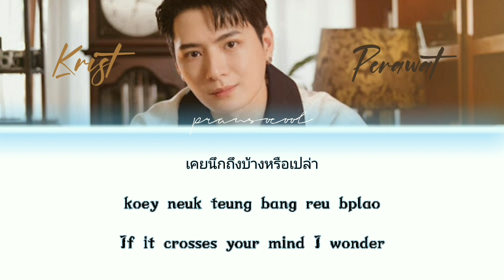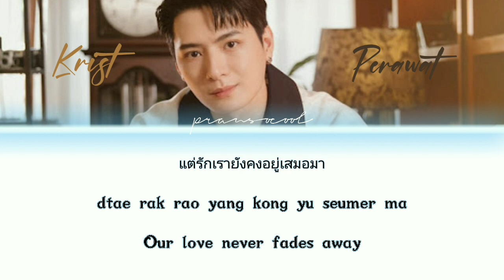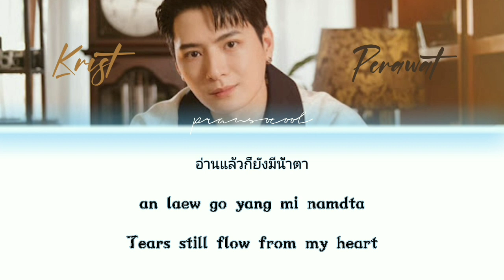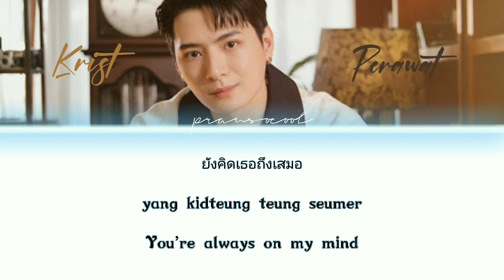KRIST PERAWAT - Good Old Days Ost. Good Old Days